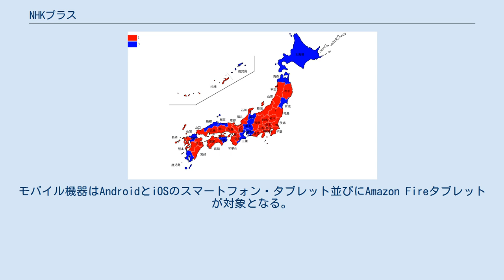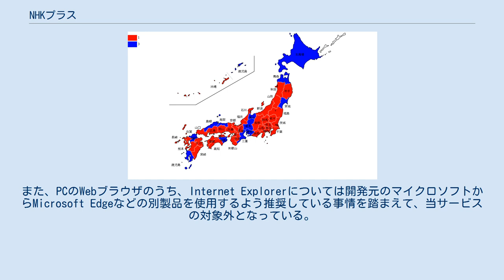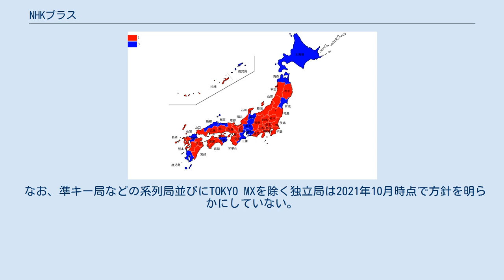NHKプラス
NHKプラス（エヌエイチケイプラス、NHK+）は、日本放送協会（NHK）の総合・Eテレの常時同時配信・見逃し番組配信サービスの公称・愛称である。
 NHKテレビは2014年（平成26年）の改正放送法施行以降、災害発生や国政選挙の重大ニュースやオリンピック・パラリンピック、FIFAワールドカップといった世界的なスポーツ中継に限り、NHKの公式サイトやスマートフォン向けアプリでの「放送同時提供」を開始している。
 2019年（令和元年）6月5日に成立した改正放送法を受け、総務省の認可を得て、NHKテレビ地上2波（総合・Eテレ）の放送とインターネットの同時配信を行うサービスである。
 番組の同時配信時間は、午前5時から翌日午前0時ごろまでの19時間程度で、NHK放送センター（南関東）の放送を再配信する。
番組が0時を超える場合は、番組は同時配信されず、その時点で配信終了になる。
また、見逃し番組配信はいつでも、放送後7日間いつでも何回でも利用できる。
 NHKプラスは、難視聴地域などの放送を補完するサービスとして実施するため、受信契約者と、契約者と生計を同一にする人は、利用申し込みと認証の手続きを行えば、追加の負担なく、最大5画面（ストリーム）まで利用できる。
当分の間、事業所契約では常時同時配信・見逃し番組配信は利用できない。
 対象地域は日本国内のみ。
日本とIPアドレスで判定できない場合も、利用不可となる。
 2020年（令和2年）3月1日に試験配信が開始され、実施は午前7時〜翌日午前0時の1日17時間であった。
2020年（令和2年）4月1日に本配信が開始。
開始時刻が1時間早まり、配信時間は午前6時から1日18時間程度となる。
 2020年（令和2年）4月1日から。
施行的に同年3月1日から先行して、試験配信を実施。
当初は2019年12月31日に行われる第70回NHK紅白歌合戦にて試験配信を行い、同年度内に本格サービスを行う予定だったが、総務省がNHKの肥大化を懸念し、インターネット同時配信サービス実施計画などの見直しを同年11月に要請し、同時に認可についても2020年1月14日まで先延ばしとなったことから、サービス実施が一旦延期となり、前述の日時での開始となった。
 午前5時から翌日午前0時ごろまでの1日19時間程度の同時配信。
なお、放送の同時配信ではテレビと比べ、30秒ほどの遅れが生じる。
また、週末や年末年始を中心に総合テレビの同時配信終了時刻を深夜1 - 2時台に繰り下げている。
2021年3月31日までは午前6時から翌日午前0時ごろまで1日18時間程度の同時配信だった。
また、重大ニュース・自然災害発生時は通常同時配信を休止している時間帯にも臨時に同時配信を行う場合がある。
 NHKテレビ地上2波（総合・Eテレ）。
サービス開始時には南関東地方を対象とした放送を全国向けに同時配信する。
そのため、ローカル放送の緊急報道特番や選挙の開票速報特番、スポーツ中継などにより、道府県またはブロック地域単位での番組差し替えが生じた場合は本来該当時間に放送している全国向け番組について、本サービスでの代替視聴を推奨する告知を行う場合がある。
 総合・Eテレのマルチチャンネルも配信される。
 見逃し番組配信では、放送終了時刻から起算して7日間の番組を視聴することが出来る。
同時配信番組における見逃し配信については南関東地方にて放送された地上2波の番組が対象となるため、全国放送の番組であっても、同地域で別番組に差し替えられ放送されなかった場合は見逃し配信も行われない。
見逃し視聴中に災害発生に伴う緊急ニュースが入った場合は自動的に総合テレビの同時配信画面に切り替わる。
 見逃し番組の一部（全国向け報道番組・連続テレビ小説など）は放送終了後に時刻表示の削除・ウォーターマークの差しかえ（NHKオンデマンドと同一のロゴ）を行った上で配信される。
また、権利・人権上の問題や番組内容（字幕・音声）の誤りなどの理由からやむを得ず、該当番組の配信を一時的に停止または配信期間を早めに終了したり、誤りを修正した上で配信する場合がある。
 一部の報道番組の見逃し配信では、見たいニュース項目を選んで視聴することが出来るチャプター機能も搭載されている。
同時配信した番組で速報があった場合はそれもそのまま配信される。
なお、本サービスにて見逃し配信が...